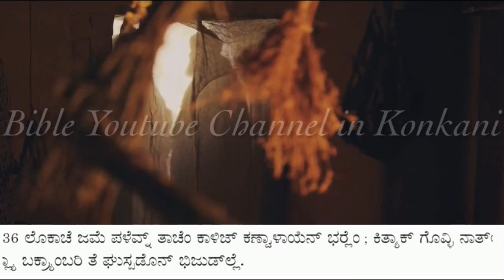Tuesday 9 July 2019 | Daily Mass Bible Readings in Konkani | Genesis 32:23-33 | Matthew 9:32-38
Daily Mass Bible Reading in konkani | First reading Genesis 32:23-33 | Gospel of Matthew 9:32-38 | Tuesday 9 July 2019
ಸಾಂ.ಮಾತೆವಾ ಪರ್ಮಾಣೆಂ ಜೆಜು ಕ್ರೀಸ್ತಾಚಿ ಶುಭ್ ವಾರ್ತಾ 9: 32-38

ಜೆಜು ಏಕ್ ಮೊನ್ಯಾಕ್ ಬರೊ ಕರ್ತಾ

ಜೆಜು ಆನಿ ತಾಚೆ ಶಿಸ್ ಭಾಯ್ರ್ ಸರ್ತಾನಾ ಥೊಡೆ ಜಣ್ ದೆಂವ್ಚಾರ್ ಲಾಗ್‍ಲ್ಲ್ಯಾ ಏಕ್ ಮೊನ್ಯಾಕ್ ತಾಚೇ ಸರ್ಶಿಂ ಹಾಡ್ನ್ ಆಯ್ಲೆ. ದೆಂವ್ಚಾರಾಕ್ ತಾಣೆಂ ಧಾಂವ್ಡಾಯ್ತಚ್ ಮೊನೊ ಉಲೊಂವ್ಕ್‍ಲಾಗ್ಲೊ. ಲೋಕ್ ಸಗ್ಳೊ ವಿಜ್ಮಿತ್ ಜಾವ್ನ್ ಮ್ಹಣಾಲೊ: “ಇಸ್ರಾಯೆಲಾಂತ್ ಅಸಲೆಂ ಕೆದ್ನಾಯೀ ಪಳೆಂವ್ಕ್ ಮೆಳ್‍ಲ್ಲೆಂ ನಾ.” ಪುಣ್ ಫಾರಿಜೆವ್ ಮ್ಹಣುಂಕ್ ಲಾಗ್ಲೆ: “ದೆಂವ್ಚಾರಾಂಚ್ಯಾ ಮುಖೆಲ್ಯಾಚ್ಯಾ ಬಳಾನ್ ತೊ ದೆಂವ್ಚಾರ್ ಧಾಂವ್ಡಾಯ್ತಾ.” ಅಶೆಂ ಜೆಜು ಜುದೆವಾಂಚ್ಯಾ ಸಿನಾಗೊಗಾಂನಿ ಶಿಕಯ್ತ್, ದೆವಾಚ್ಯಾ ರಾಜ್ಯಾಚಿ ಬರಿ ಖಬರ್ ಪಾಚಾರಿತ್ ಆನಿ ಹರ್ಯೆಕ್ ಥರಾಚಿ ಪಿಡಾಶಿಡಾ ಗೂಣ್ ಕರಿತ್ ಸರ್ವ್ ಶಹರಾಂನಿ ಆನಿ ಹಳ್ಳ್ಯಾಂನಿ ಭೊಂವ್ತಾಲೊ. ಲೊಕಾಚೆ ಜಮೆ ಪಳೆವ್ನ್ ತಾಚೆಂ ಕಾಳಿಜ್ ಕಣ್ವಾಳಾಯೆನ್ ಭರ್ಲೆಂ; ಕಿತ್ಯಾಕ್ ಗೊವ್ಳಿ ನಾತ್‍ಲ್ಲ್ಯಾ ಬಕ್ರ್ಯಾಂಬರಿ ತೆ ಘುಸ್ಪಡೊನ್ ಭಿಜುಡ್‍ಲ್ಲೆ. ದೆಕುನ್ ಜೆಜು ಆಪ್ಲ್ಯಾ ಶಿಸಾಂಲಾಗಿಂ ಮ್ಹಣಾಲೊ: “ಪಿಕಾವಳ್ ಯಥೇಷ್ಟ್ ಆಸಾ, ಪುಣ್ ವಾವ್ರಾಡಿ ಥೊಡೆಚ್. ದೆಕುನ್ ಪಿಕಾಚ್ಯಾ ಧನಿಯಾಲಾಗಿಂ, ತಾಣೆಂ ಆಪ್ಲ್ಯಾ ಪಿಕಾಚ್ಯಾ ಶೆತಾಂತ್ ವಾವ್ರಾಡಿ ಧಾಡ್ಚ್ಯಾಕ್ ಮಾಗಾ.”

*ದೆವಾಚೆಂ  ಉತಾರ್ ಹೆಂ.*